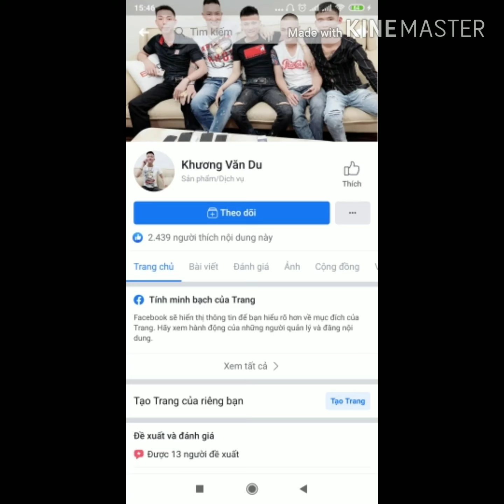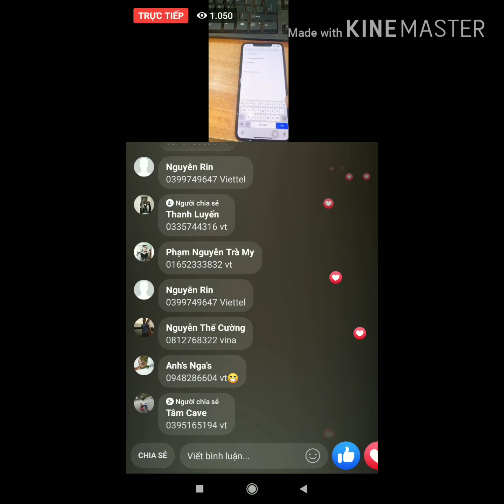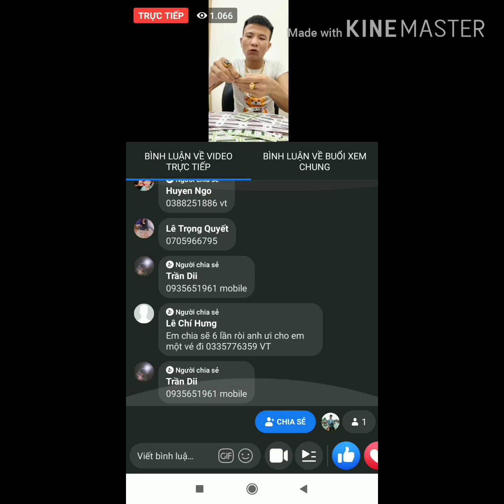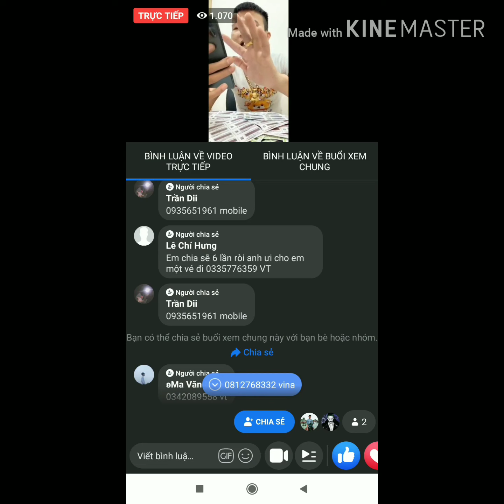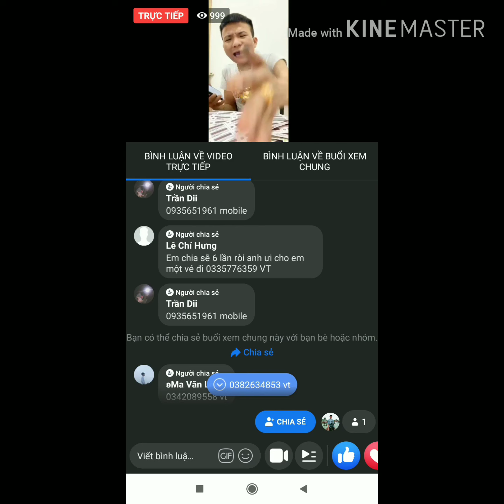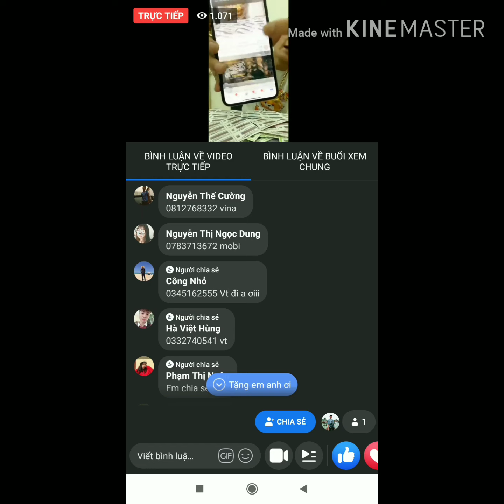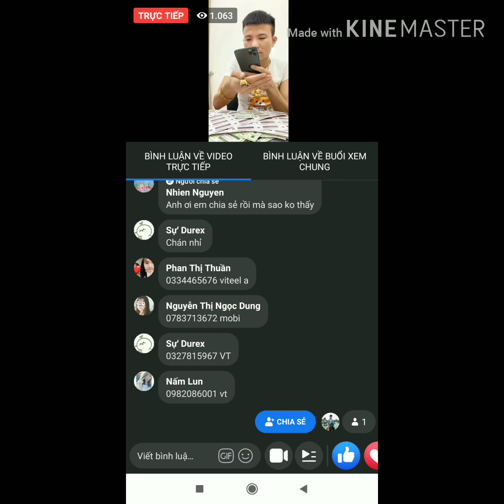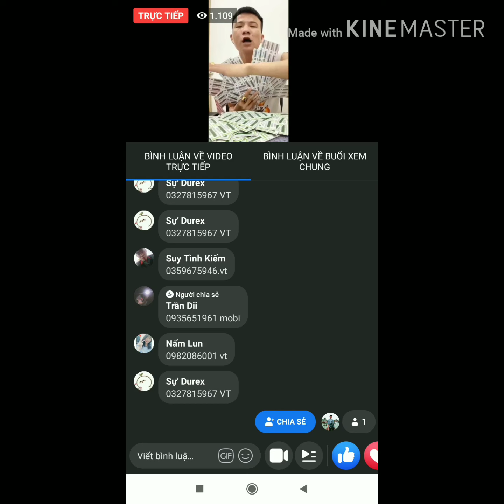Khương văn du tặng thẻ nạp .mn vào link phía dưới nha